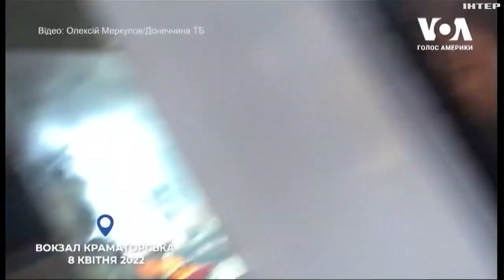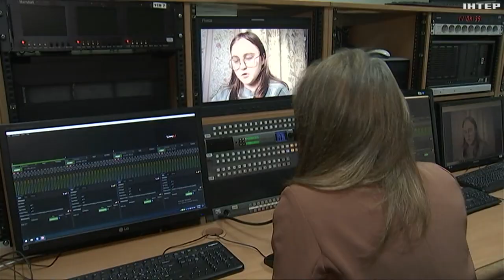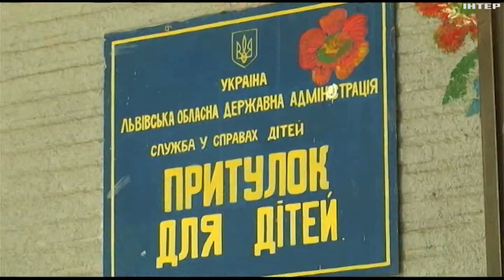Всесвітній день сиріт війни: історії про важку долю дітей України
Понад 7 сотень українських дітей осиротіли чи залишились без батьківського піклування через війну. І до Всесвітнього дня сиріт війни - моя колега Ярина Марків підготувала матеріал про нелегку долю української малечі.